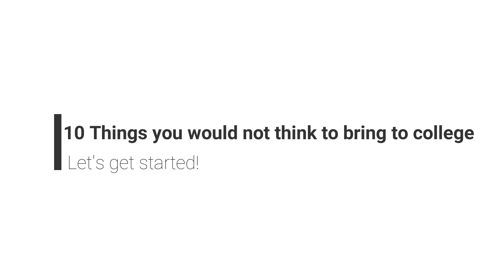10 Things You Wouldn't Think To Bring To College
Back to School Season is back! and we are hitting it off with these 10 things you wouldnt think to bring to college list!

This is the first video in my back to school series this year and if you guys have any suggestions for any other videos you would like me to do feel free to leave a comment down below! I am open to any suggestion and I have a ton of ideas myself that I cannot wait for you guys to see!

-Sam